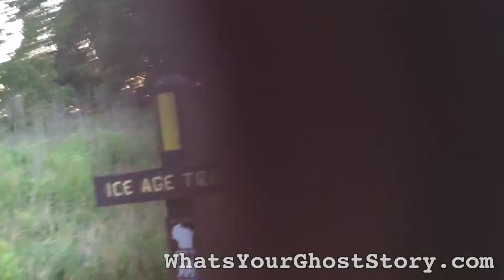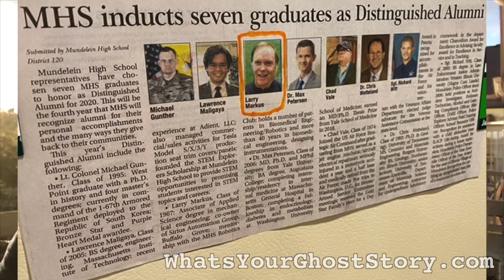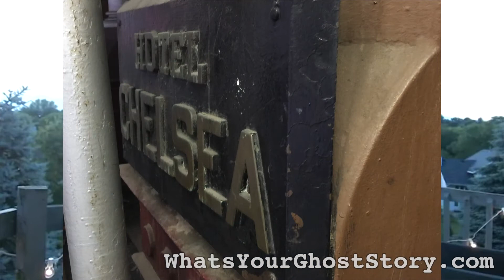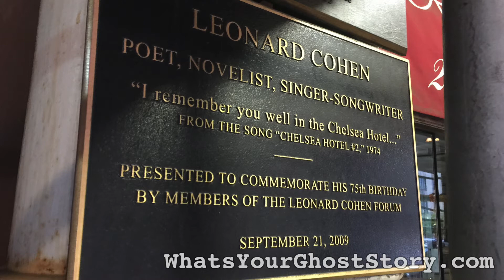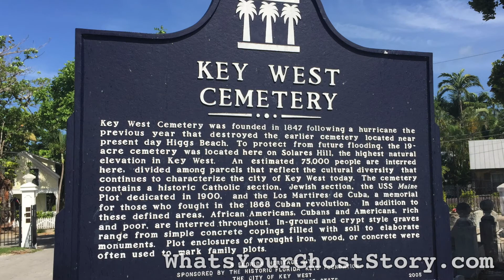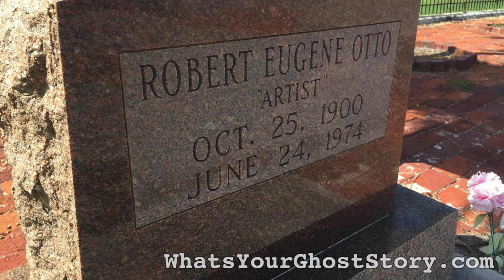Ep 11: Creepy East US Locations (Sensabaugh Tunnel, Gore Orphanage, Chelsea Hotel, Robert the Doll)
Contents:
0:00 - Welcome!
3:25 - This Week in the News
7:28 - What's Geeky About You?
16:51 - Ghostbusters!
18:11 - Gore Orphanage
25:23 - Jane Hotel
27:45 - Chelsea Hotel
32:40 - Robert the Doll / Key West
41:39 - Sensabaugh Tunnel

HUGE thanks to Wendy Lynn Staats of the "See You on the Other Side" podcast for some great video footage and images that were used in this video.

This week I talked about some creepy, haunted & historic places I've visited on the eastern portion of the US - from Ohio to New York to Key West, including shooting locations for the original Ghostbusters film.  Haunted sites include Gore Orphanage (Vermilion, Ohio), Jane Hotel & Chelsea Hotel (both in New York), Robert the Doll's house and Key West Cemetery (both in Key West, Florida) & the Sensabaugh Tunnel (Church Hill, Tennessee)

What is WhatsYourGhostStory.com & Who is Scott Markus?
WhatsYourGhostStory.com is a community for sharing ghost stories, your own stories and historical information since it launched in 1999.  Author and Filmmaker Scott Markus has written the book Voices from the Chicago Grave and released the paranormal documentaries "The Hidden Truth?" about the paranormal investigation into the La Crosse Drownings and the 1999 documentary "Voices from the Grave," which is about the most haunted locations in the Chicago area.  He annually speaks at paranormal conferences across America and also travels from coast-to-coast, visiting haunted sites.